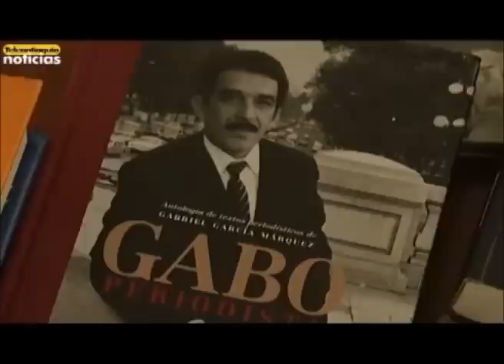El legado de Gabriel García Márquez al periodismo